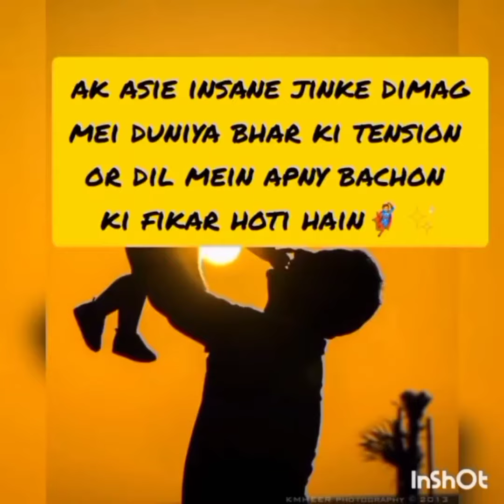happy father's day 2022|| happy father day song